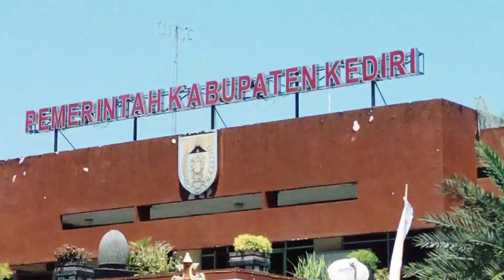Jadi petugas P3K pada lomba baris ber baris tingkat SMP di Kabupaten Kediri